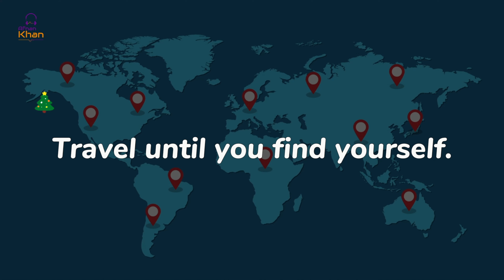Memories from EUROPE - Cinematic Short Film | Drone 4K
Embark on a breathtaking visual journey through the enchanting landscapes of Europe with this mesmerizing travel video. From the idyllic coastal village of Brijesta in Croatia to the picturesque charm of Bruges in Belgium, each destination unfolds like a page from a fairy tale. The sun-drenched streets of Dubrovnik in Croatia and the serene beauty of Montenegro captivate the senses, while the Arctic allure of Inari and the timeless elegance of Lake Ohrid in North Macedonia create an immersive tapestry of diverse experiences. The return journey from Ohrid Lake to Skopje, North Macedonia, unveils the region's hidden gems, leading us through the captivating scenery of Säkylä in Finland and the historic cityscape of Skopje. The exploration continues to Ston in Croatia, the cultural richness of Turku in Finland, and the regal streets of Vaduz in Liechtenstein. Finally, the video takes us on a grand tour through the imperial city of Vienna in Austria and the tranquil beauty of Walenstadt in Switzerland. Immerse yourself in the awe-inspiring beauty of these European destinations as you traverse through time and culture in each frame of this visually stunning odyssey.

🔴Your likes, Kind Comments and friendly sharing will be greatly appreciated and help this Channel grow and make interesting content for you all!

☆ Production Credits ☆

☆ Locations information ☆

🇭🇷 Brijesta - Croatia: A serene coastal village known for its clear waters and relaxed atmosphere.
🇧🇪 Bruges - Belgium: Often called the "Venice of the North," Bruges charms with its medieval architecture and romantic canals.
🇭🇷 Dubrovnik - Croatia: A UNESCO site, Dubrovnik boasts ancient city walls and stunning Adriatic Sea views.
🇲🇪 Montenegro: A Balkan gem with diverse landscapes, from pristine beaches to rugged mountains. Kotor, a UNESCO town, exudes medieval charm.
🇫🇮 Inari - Finland: In Finnish Lapland, Inari offers Arctic wilderness, Sámi culture, and the stunning Lake Inari.
🇲🇰 Lake Ohrid - North Macedonia: A UNESCO-listed lake with ancient churches and panoramic views, Ohrid is a haven of natural beauty.
Säkylä - Finland: Nestled by the Archipelago Sea, Säkylä invites with serene landscapes and coastal charm.
🇲🇰 Skopje - North Macedonia: The capital blends ancient and modern influences, showcasing Ottoman-era structures and modern sculptures.
🇭🇷 Ston - Croatia: Known for impressive city walls and salt pans, Ston is a historical gem on the Pelješac Peninsula.
🇫🇮 Turku - Finland: Finland's oldest city, Turku, boasts a medieval castle and a vibrant cultural scene.
🇱🇮 Vaduz - Liechtenstein: The capital of Liechtenstein, Vaduz, offers scenic beauty along the Rhine River and the Alps.
🇦🇹 Vienna - Austria: An imperial city with stunning palaces, classical music heritage, and elegant coffee houses.
🇨🇭 Walenstadt - Switzerland: Tucked in the Swiss Alps, Walenstadt is a serene lakeside town surrounded by majestic mountains.

☆ My Gear ☆

☆ Contact or search me online☆

Afnan Khan Finland
Afnan Zafar Finland
00:00 Introduction - Drone Travel Summary 2023 of @AskAfnanKhan Youtube Channel
00:10 Brijesta - Croatia
00:35 Bruges - Belgium
00:48 Dubrovnik - Croatia
00:58 Montenegro
01:08  Lake Ohrid - North Macedonia
01:44 On the way back to Skopje, North Macedonia, from Ohrid Lake, North Macedonia
01:58 Säkylä - Finland
02:26 Skopje - North Macedonia
02:50 Ston - Croatia
03:11 Turku - Finland
03:28 Vaduz - Liechtenstein
03:38 Vienna - Austria
03:48 Walenstadt - Switzerland
04:00 Travel Intro @AskAfnanKhan Channel